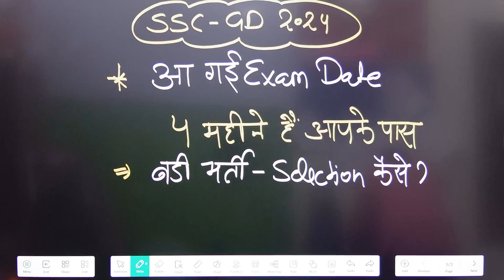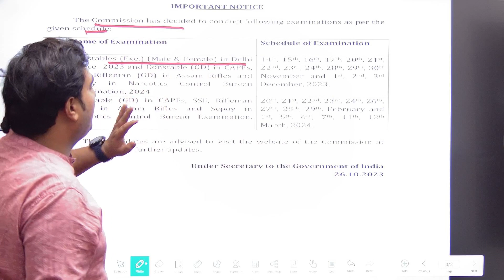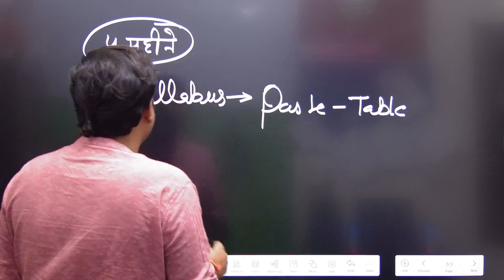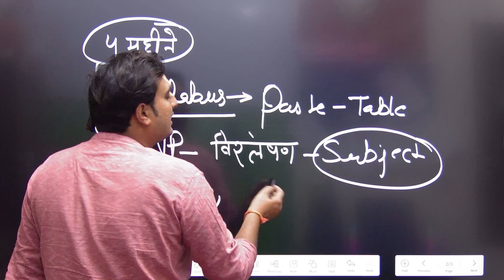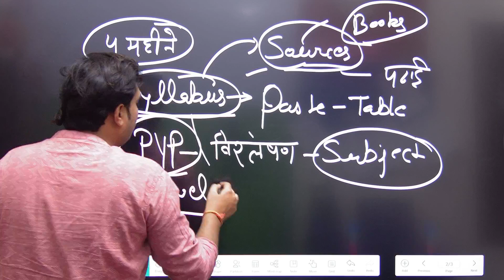SSC GD Exam Date 2024 आ गयी || कैसे होगा Selection | ssc gd exam date 2023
SSC GD Exam Date 2024 आ गयी || कैसे होगा Selection | Ram Ji Ki Pathshala

✅For Online Course And Free Test Series Ram Ji Ki Pathshala का App Downlaod कीजिए

ssc gd new vacancy 84000 post